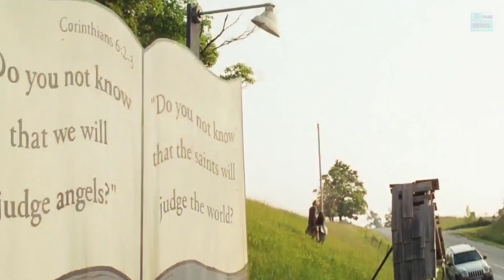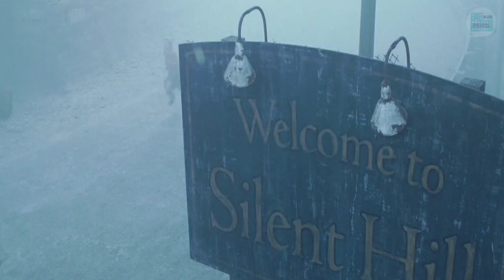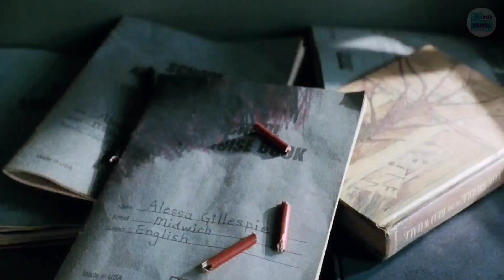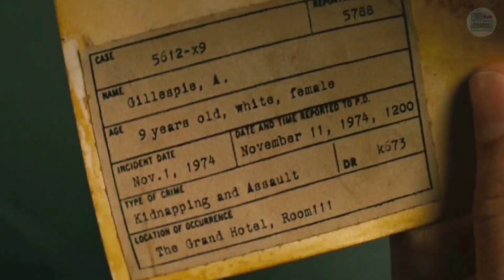90s கிட்ஸ் ஐ அலறவிட்ட வெறித்தனமான திரைப்படம் dubtamil Tamil voice over Hollywood best movie's